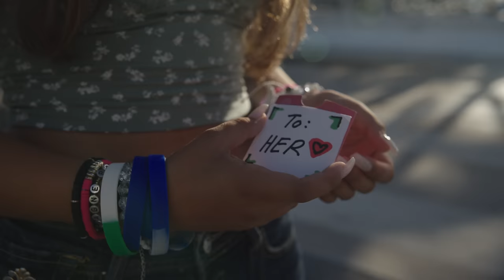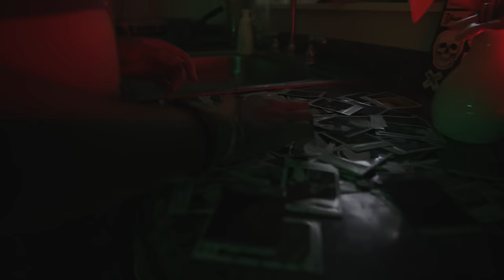617 - Official Music Video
The official music video of Jules Keani's first single release "617".

VIDEO CREDITS:

Directed by @madeUhot
Video production: @metiercreativeworks
Wardrobe by: @tonyvisions
Makeup by: @brookeraquel
Artwork by: @van_heid777

LYRICS:

I’ve known you since we were kids
A little boy with dreams too big - the space between your teeth
You were the first one to see me
Sat next to me in history - we lived on the same street
And we both had dreams too big

Red - the color of your cheeks
When I caught you staring at me - red
Green - the color of your sweet eyes
When I looked in them for the first time (the first time)

So when I got a call from your mom that August evening saying you were leaving
I cried myself to sleep - asking what more did you need than this old town and me
I called your landline the next day
Begging you to stay
Oh I didn't know what I had until you moved away

Can Boston give you more than me
I’ll be anything you need - just come back home
Come back home to me
The empty desk next to me in history - makes me wanna scream

I ran home the next day
My mom said there was a message left for me from area code six-seventeen
You went on about how you missed me -
saying you would never forget me
And I won't forget